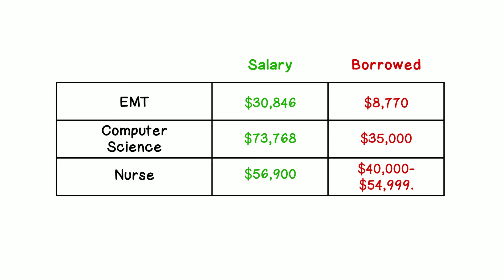How Much Debt is too Much?